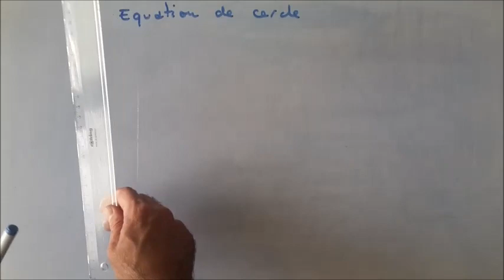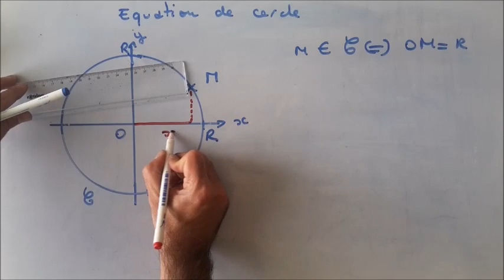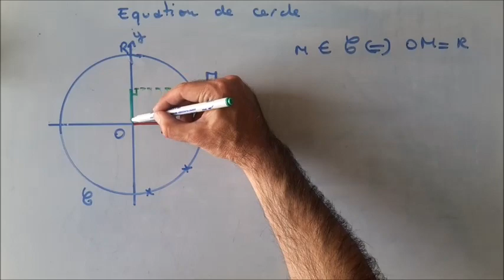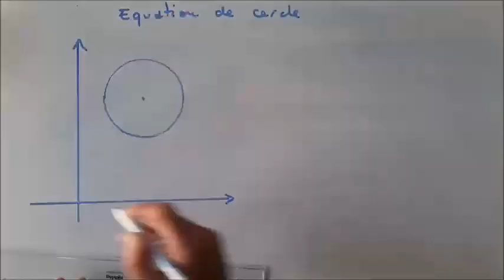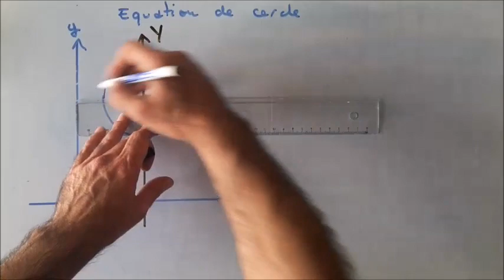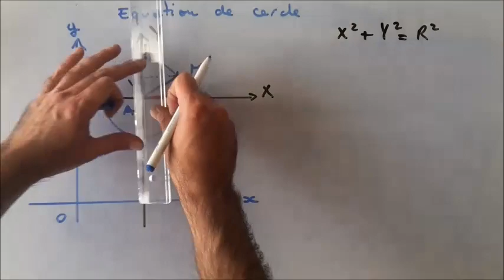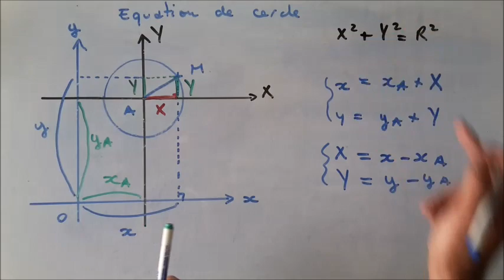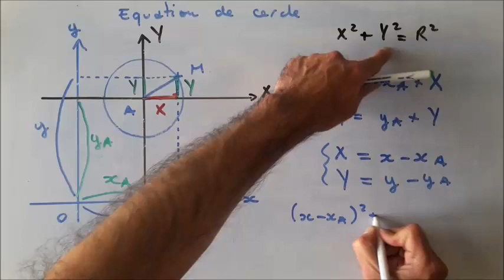Equation de cercle : comprendre les formules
Cercle centré sur l'origine x² + y² = R²
Cercle de centre A (xA ; yA) :  (x - xA)² + (y - yA)² = R²